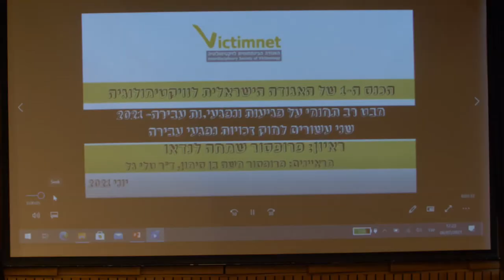הכנס הראשון של האגודה הישראלית לוויקטימולוגיה | מבט רב תחומי על פגיעות ונפגעי.ות עבירה | 06.07.21 15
מדור לדור: כבוד לאבות ואם המקצוע פרופ' שמחה לנדאו